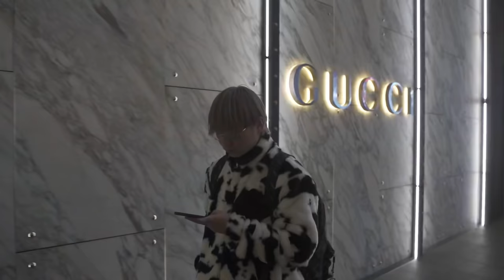KenRobb - “Justin bieber” （ Official Music Video）